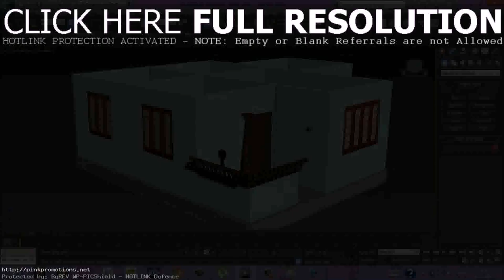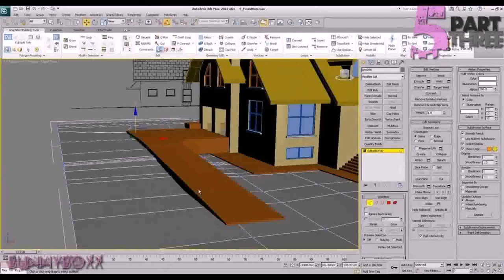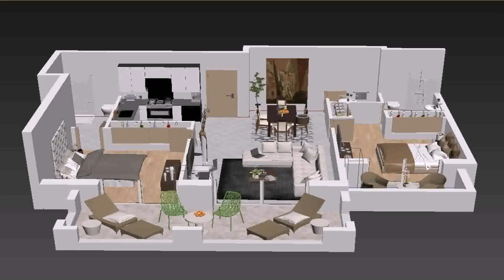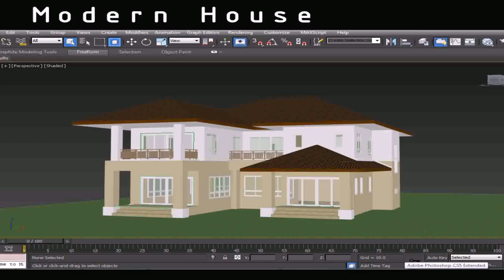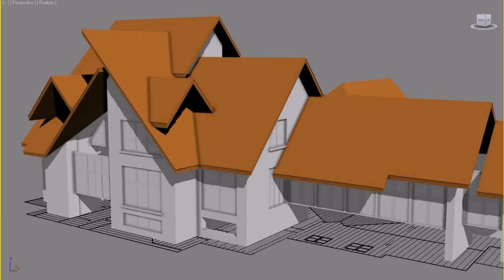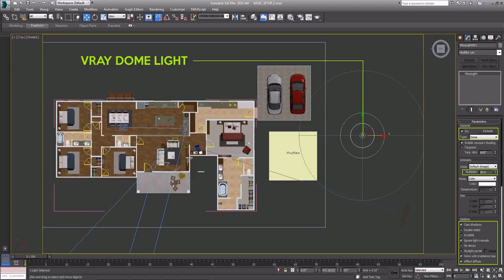House Plans 3ds Max (see description)